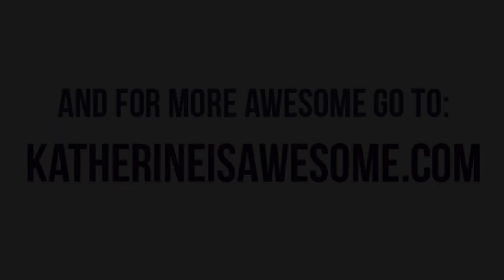Makeup 101 with Lorde & katherineisawesome.com